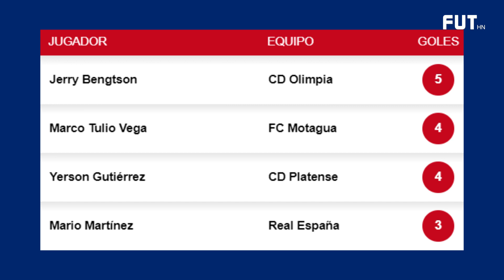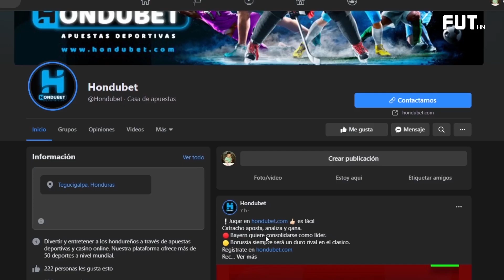GOOL: RIGOBERTO RIVAS CON REGGINA / TORNEO CLAUSURA AVANZA RAPIDAMENTE / BOAVISTA FC EN PROBLEMAS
GOOL: RIGOBERTO RIVAS CON REGGINA / TORNEO CLAUSURA AVANZA RAPIDAMENTE / BOAVISTA FC EN PROBLEMAS POR DESCENSO / MARATHON EN PROBLEMAS Y PODRIA SER EL FIN DE LA ERA VARGAS

Paso 2⃣ recarga tu cuenta con mínimo 100 lps. 💸
Paso 3⃣ sigue las paginas oficiales de hondubet. ⚡
Paso 4⃣ menciona a dos amigos en la publicación original de hondubet. ⚽
Paso 5⃣ espera el sorteo el 14 de abril. 💥
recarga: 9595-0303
TERMINOS Y CONDICIONES
-mayor 18 años
-fecha de inicio 4 de marzo 2020 y termina 14 de abril 2020
-el ganador será seleccionado de los comentarios al azar, se acreditara que cumple con todos los pasos y la compañía se comunicara con el directamente.
-después de la entrega del premio se publicara en redes el ganador.
-valido para honduras
-un premio por cliente
-usuario ganador decidirá que camisa de un equipo de la liga nacional de honduras desea.
-el cliente tiene 16 días para reclamar su premio.
-cliente que intente participar con mas de una cuenta en hondubet.com será vetado.
-cliente acepta los términos y condiciones así como el reglamento de hondubet.com
-hondubet se reserva el derecho de continuar, cambiar, suspender o cancelar esta promoción a criterio propio.